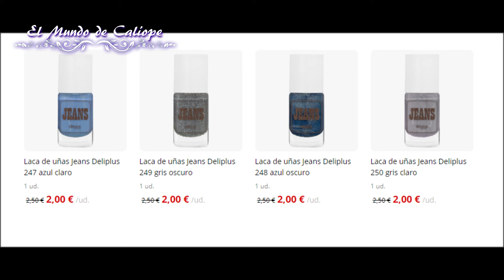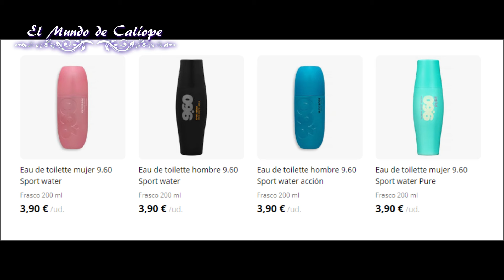📌¿CLONES? 9.60 WILD y BLOOM de MERCADONA + BAJADAS PRECIO!!!!